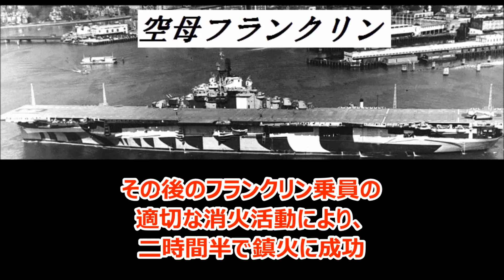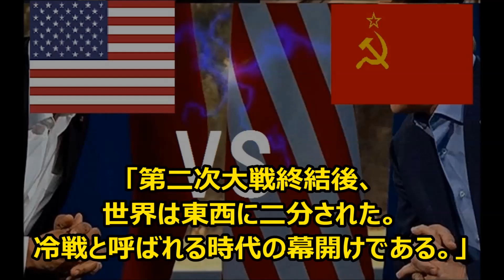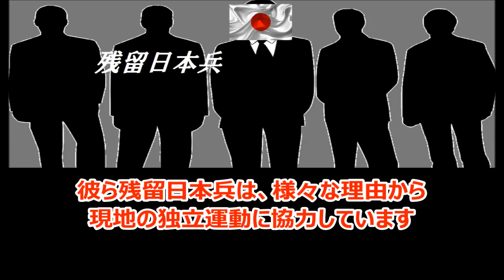【フィリピンの戦い】神風特別攻撃隊と戦い、冷戦を生きた米空母ベロー・ウッド タラワから日本海軍の空母飛龍との戦い、硫黄島の戦い… フランス植民地でのあれこれ…【ゆっくり解説】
神風特攻隊と戦い、ベトナムに残った日本兵と戦い…
そうになったけど戦わなかった空母ベロー・ウッドを解説してみます
あと自分は世界史オタクなので、ベロー・ウッドに関する色んな軍事作戦・紛争・国際情勢なども紹介します

↓今後の活動のために購入をお願いします。

ロシア軍などに関する作品です。

日本の潜水艦で色々とヤバい↓

Amazonの欲しい物リスト↓